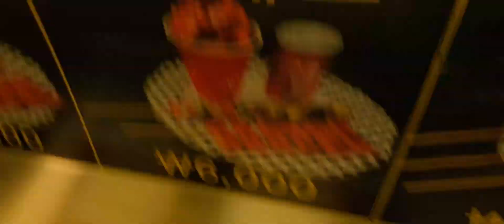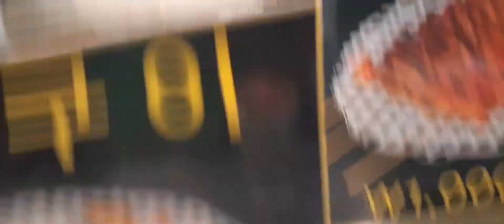와 꼬지당♡♡ 먹고 싶데이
서울 동서울 터미날 옆 포장마차